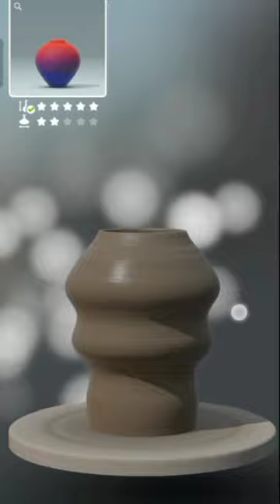Let's create pottery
Let's Create pottery involves shaping clay into various forms using your hands or a potter's wheel. The clay is then dried and fired in a kiln to harden it into a permanent structure. Pottery can be decorated with glazes or other techniques to add color and texture.

Making pottery is a tactile and meditative art form that allows you to express your creativity through the use of clay. It requires patience and a steady hand to shape the clay into functional or decorative objects. Pottery can range from simple, functional pieces like cups and bowls to intricate sculptures and art pieces.

ChatGPT Mar 23 Version. Free Research Preview. ChatGPT may produce inaccurate inform